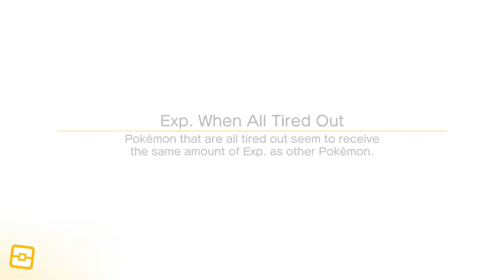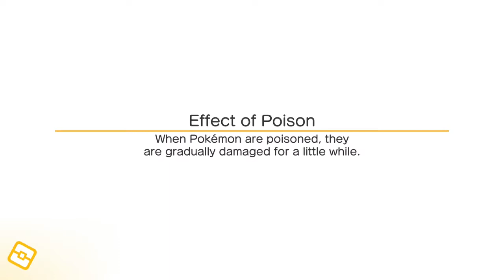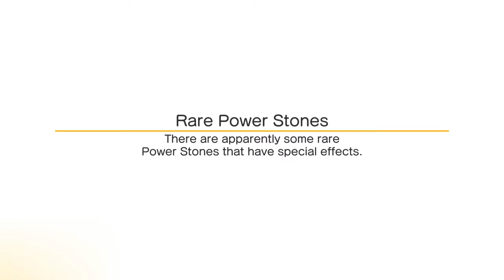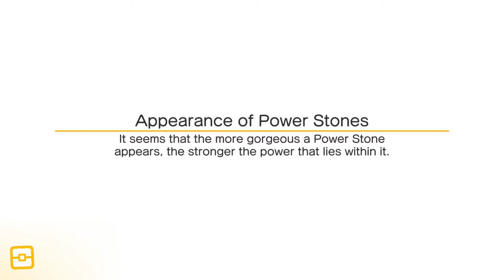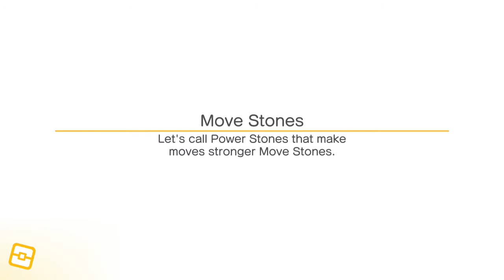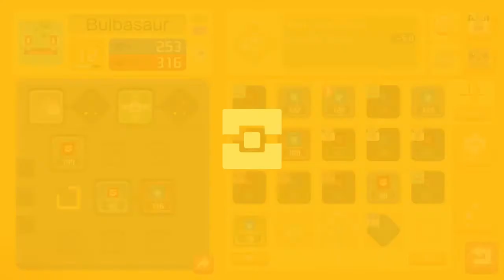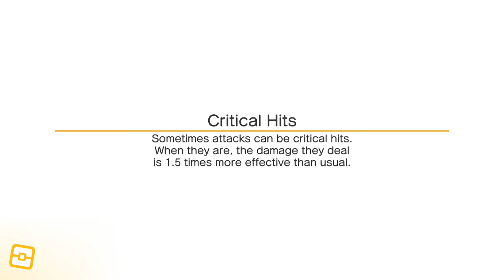Pokémon Quest . Part 2 . Playthrough . Nintendo Switch